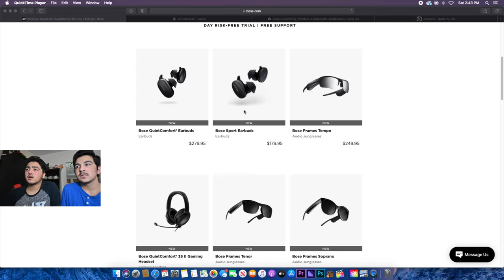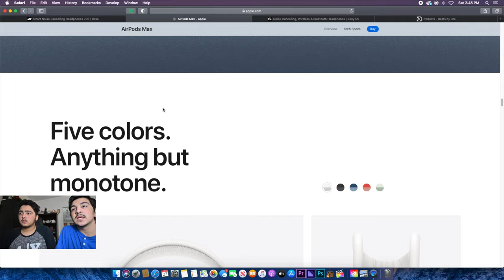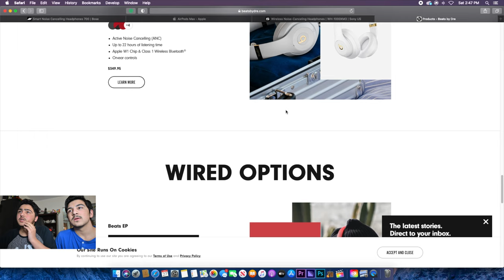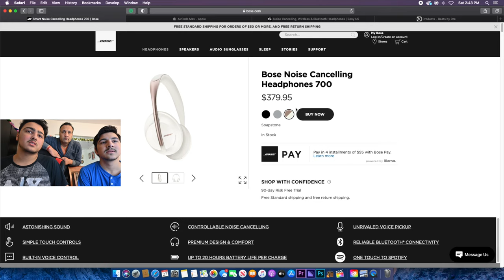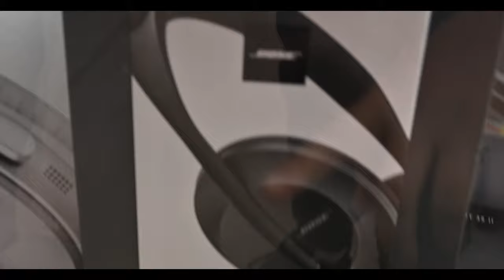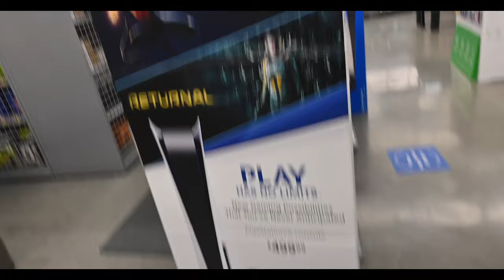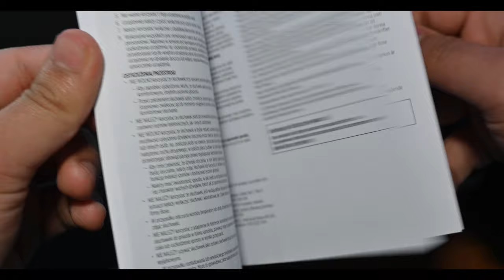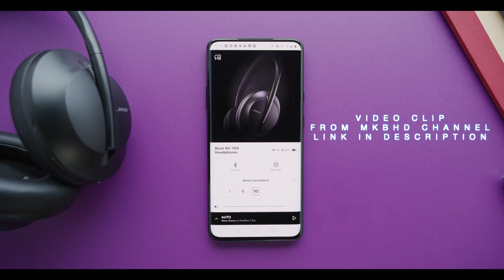Buying the Bose NC 700!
Hope you guys liked today's video if you did go Like & Subscribe and share the video with others, comment down below also and tell us If we did something wrong or tell us how you liked the video below I will put the links to some of the clips I used in today's videos and I will see you guys next time.

LINKS-